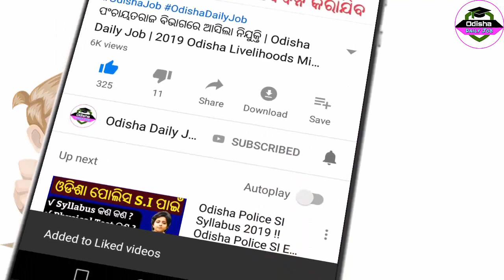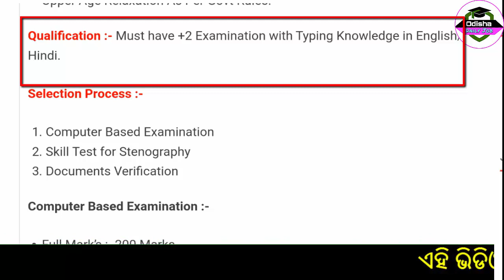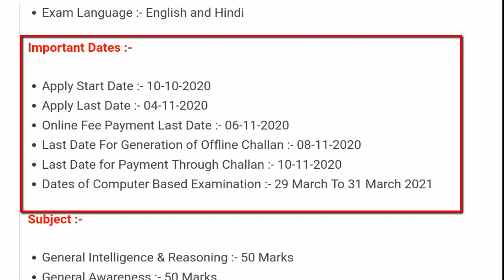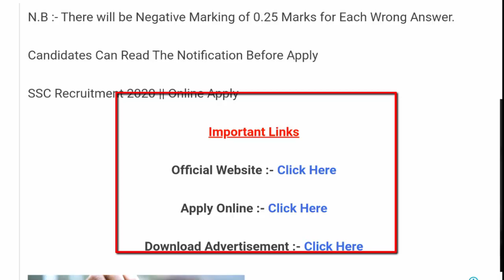SSC Recruitment 2020 - Online Apply | New Job Notification | Odisha daily Job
odisha new job, odisha new job, ossc recruitment 2020, ossc Combined Auditor Posts,
ossc Auditors Posts Recruitment, Combined Auditor Posts, Odisha Govt Job, jobs in Odisha,
odisha new job update  odisha ri & ari 866 posts final notification
odisha govt latest job  r i and a r i recruitment 2020
 latest job in odisha  revenue inspector and assistant revenue inspector
recruitment 2020  upcoming recruitment 2020  latest job updates  odisha latest govt job
odisha postal recruitment 2020 cut off
odisha District level govt job, Oisf and Police Jobs 2020, odisha staff nurse recruitment,
 Staff Nurse Vacancy 2020 | 12th Pass Job | Salary-30000 | Odisha Jobs ,
odisha staff nurse job 2020, odisha staff nurse vacancy 2020,
 odisha staff nurse vacancy, covid19 recruitment odisha
Odisha All District recruitment, Odisha govt job 2020, ASO Recruitment 2020 Odisha,
odisha job video, railway job odisha, east cost railway bhubaneswar,
eastcost railway odisha, railway vacancy 2020 odisha, 10 odisha, 10th pass job odisha,
Odisha new job, Odisha Govt Jobs Big Vacancy 2020, 577 Posts New Vacancy,
 Odisha Block Level Jobs Vacancy 2020, Village Level Jobs Vacancy in Odisha,
 Odisha Postal Recruitment 2020 Update, Odisha R.I And ARI Recruitment 2020,
 R.I And Amin Post Vacancy In Odisha,
Odisha Govt Job 2020 - odisha gds cut off 2020 || odisha postal recruitment 2020 cut off
odisha govt jobs 2020 || odisha job updates 2020 || odisha job ||
ASO Vacancy 2020, Assistant Section Officer Recruitment 2020,
 Odisha Postal Recruitment Online Apply 2020 Mobile Phone,
Odisha GDS Recruitment 2020 Online Apply, ri ari Recruitment 2020,
Odisha Govt Jobs Vacancy 2020, Odisha District Level Jobs,
Odisha GDS Online Apply in Mobile Phone 2020, Village Level Jobs in Odisha,
ASO Odisha High Court Recruitment 2020, All Odisha Govt Job 2020,
 Odisha latest job notification, Odisha Govt Jobs 2020, Odisha Daily Job,
Odisha Job Updates 2020, Odisha Job, Odisha Panchayat Level Jobs,
Odisha GDS Cut Off 2020, Odisha Police Jobs 2020, Odisha Job Updates 2020,